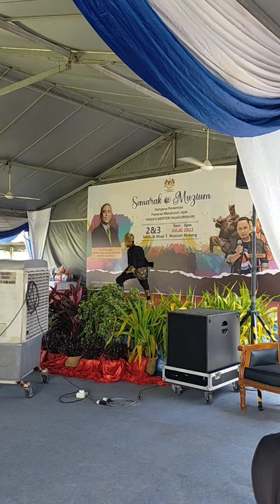8 September 2022